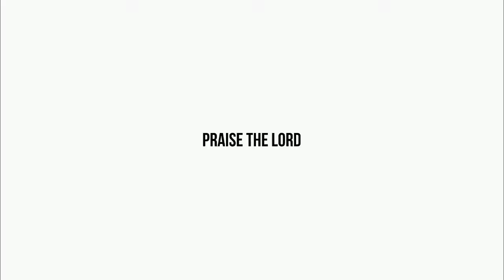పూర్ణ హృదయముతో ( Part - 2 ) || బల్ల వర్తమానం || 25 - September - 2022